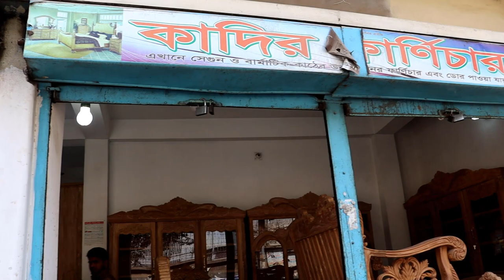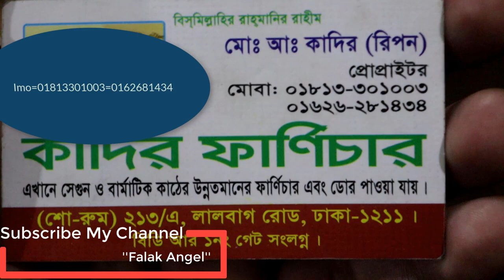কাদির ফার্নিচার থেকে ইউনিক& luxury all furniture collection falak angelফার্নিচার দেখলে কিনতে মন চায়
কাদির ফার্নিচার থেকে ইউনিক& luxury all furniture collection falak angel ফার্নিচার দেখলে কিনতে মন চায়

shop name: ( )